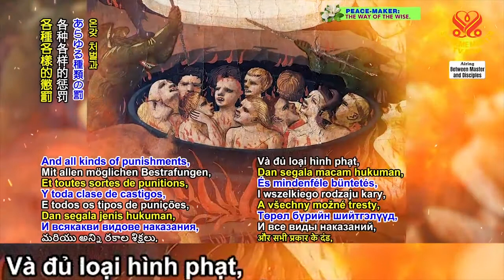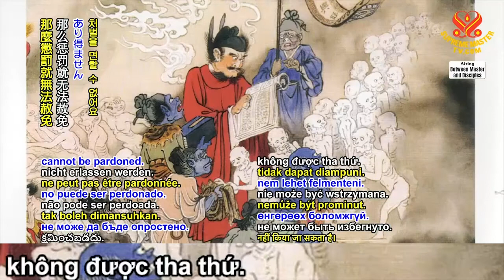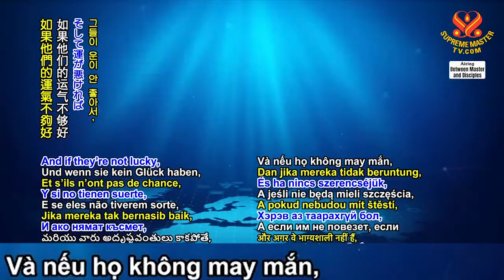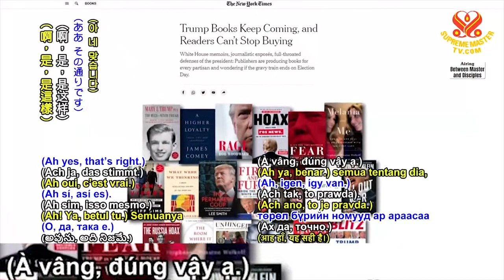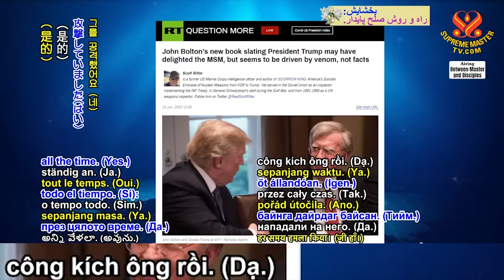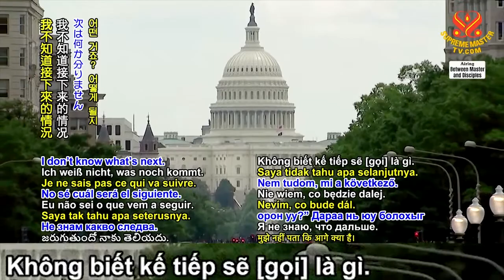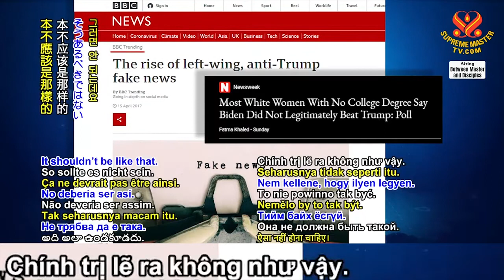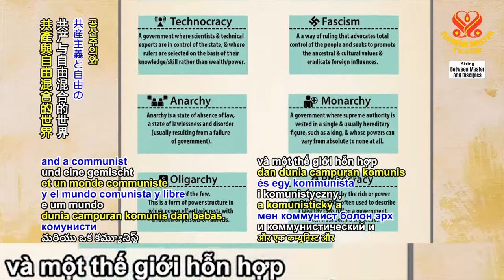( P. 9 / 14 ) Tâm Ấn Cần Phải Có Lực Lượng Minh Sư ( 20 10 2021 ) - Thanh Hải Vô Thượng Sư